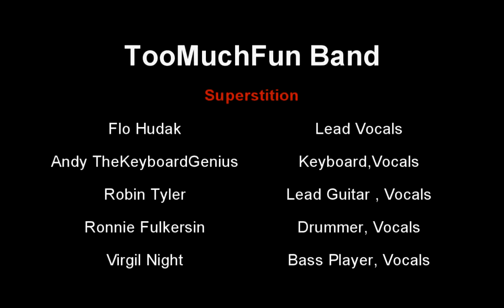Superstition_ TooMuchFun Band.mpg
Halloween Party at the SAND BAR TAVERN,MILLSBORO DELAWARE.